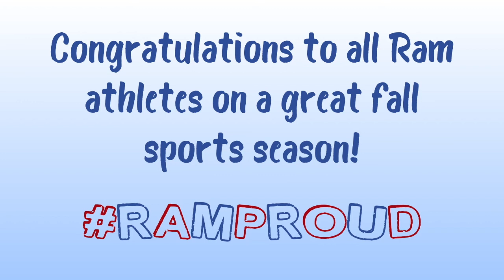WVHS 2017 Fall Sports Highlights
RAMPROUD of our Fall Athletes and their successes.